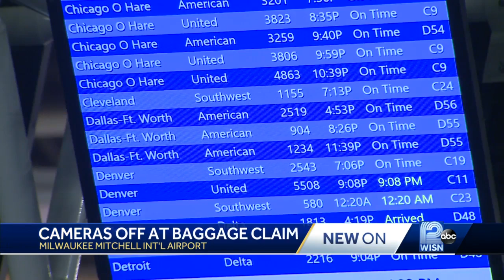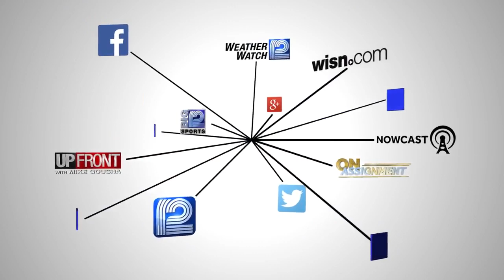Cameras not working at airport baggage claim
A woman whose luggage is missing says she's concerned surveillance cameras that could help aren't working.